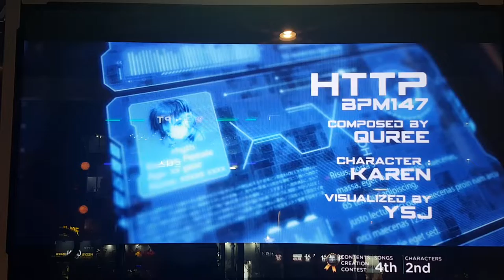HTTP S17 미러 HTTP Mirror | Pump It Up Prime 2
원래 정석 패턴은 한 번에 S가 나왔던 스텝인데... 이 날 중간에 허리에 무리가 와서 브레이크 온은 포기 ㅠㅠ